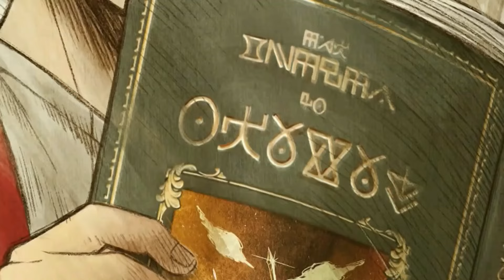(1-3) OFICINISTA de RANGO F sin MAGIA, es el AVENTURERO más PODEROSO en SECRETO | Anime Resumen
00:00 Parte 1
10:15 Parte 2
19:09 Parte 3
28:48 Final